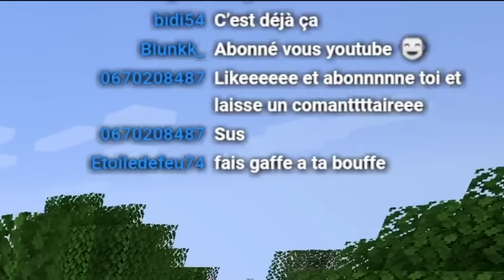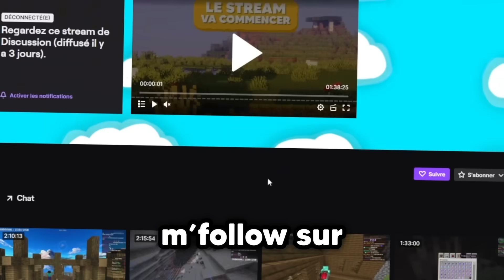Peut-on Finir Minecraft avec 1 Slot d’Inventaire ?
Je trouve que finir Minecraft c'est devenu trop simple ! Donc j'ai décidé de me donner seulement 1 slot dans mon inventaire ! Ça a rendu le challenge bien plus compliqué mais au moins c'était fun !

Concept proche de :  J'ai Survécu dans sa Base pendant 24 Heures sur Minecraft.. / J'ai supprimé 99% des Chunks de Minecraft..
Concept prit à Fantst